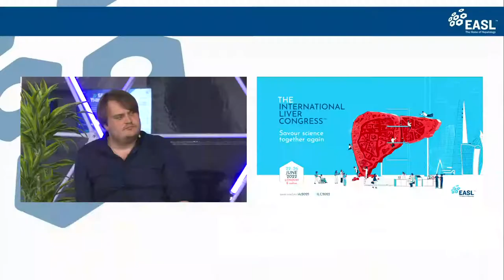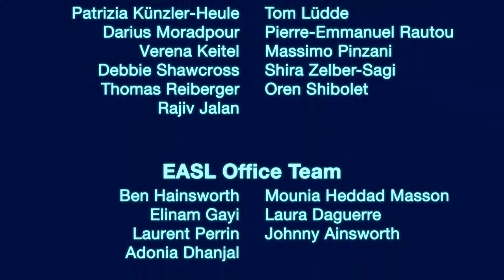EASL Studio at ILC 2022 - Thu 23 June - Midday Talks on Improving Liver Cancer Care & Prevention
Assoc. Prof. Jean-Charles Nault (Moderator), Assoc. Prof. Lorenza Rimassa (Moderator), Dr Jerzy Jaroszewicz (Faculty), Dr Alejandro Forner (Faculty), Prof. Helen Reeves (Faculty), Dr Rohini Sharma (Faculty)